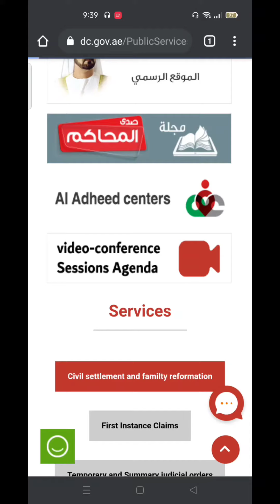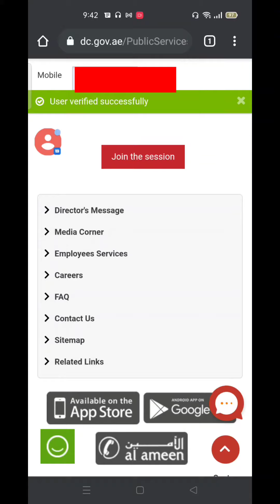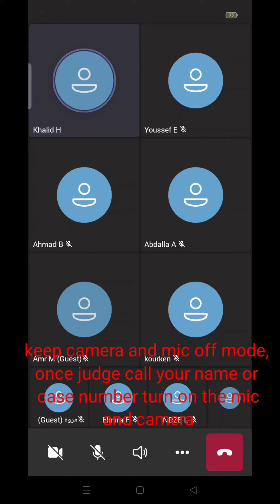Dubai Labor case online Hearing / How to connect online video call to Dubai court / Dubai court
Ifras World